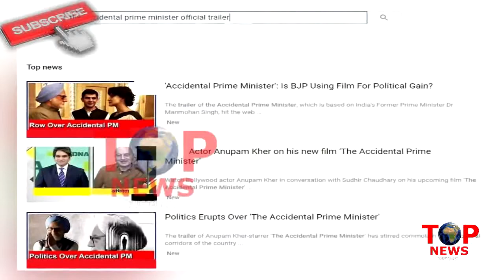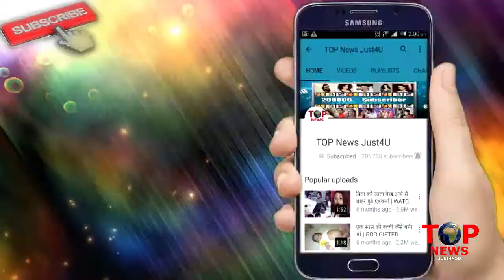Simmba In 100 Crore Club, Cricketers On Koffee Couch, Get To Know About 4 BIG NEWS On New Year